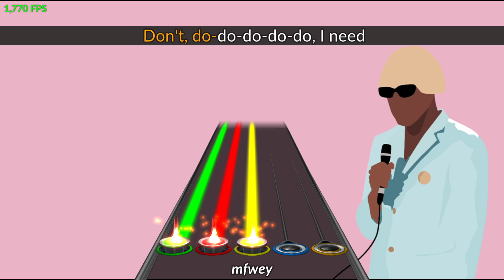Tyler the Creator - EARFQUAKE (Clone Hero Chart)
hi